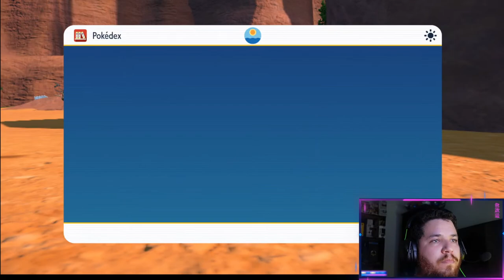APG Plays: Pokemon Scarlet & Violet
Welcome to our livestream of Pokemon Scarlet and Violet which came out today! We are excited to be able to play this game after waiting so long for it!